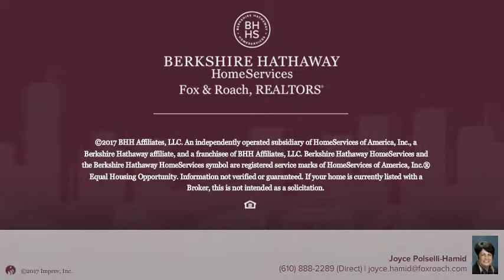21 BUTTONWOOD DR EXTON, PA 19341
Joyce Polselli-Hamid - Malvern Sales Office
3 beds 2/1 baths